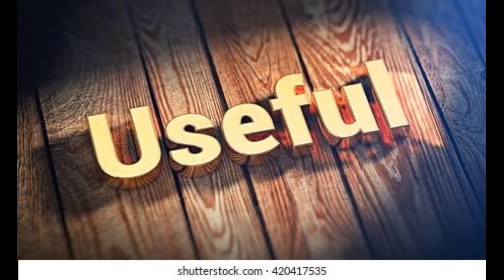100 Subs పూర్తీ చేయడానికి సహకరించిన మీకు చాల థాంక్స్# Thanks for your support to complete 100 SUBS